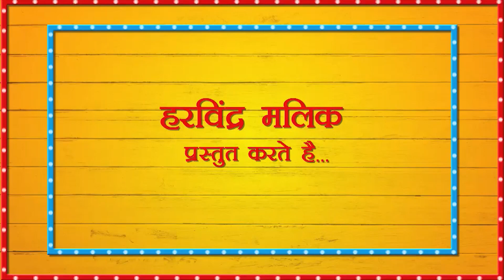TERA MERA BAJAIGA DOTARA I HARYANVI LOKGEET I ANDY I 2021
Haryanvi Folk Song: TERA MERA BAJAIGA DOTARA
Performers: SUNITA, PUSHPA, RAMKALI & HARNANDI & OTHERS
Producer: HARVINDER MALIK
Camera: RAKESH RAKKU, KAILASH & PARVEEN SHARMA
Editor: MANISH KASANA
Production Manager: PARVEEN SHARMA
Production Asst. KAILASH LOHAT
Location : VILLAGE SAMAR GOPALPUR
Special Thanks to JOGI DHUNI NATH JI
Copyright- SWASTIKA ENTERTAINMENTS PVT. LTD
This is an effort to preserve and promote our Haryanvi culture in a healthy & entertaining way.